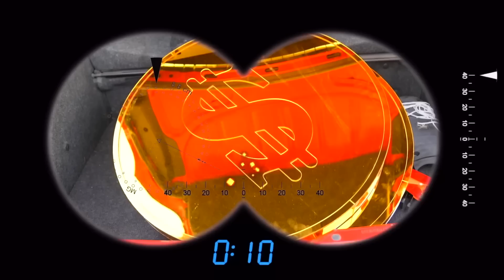Jason और Alex बच्चों के लिए एक पुलिस कहानी में सोने के सिक्कों की रक्षा करते हैं!